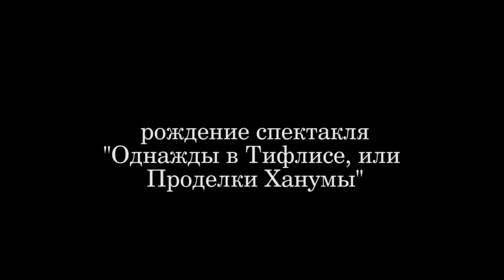Рождение спектакля 'Однажды в Тифлисе, или Проделки Ханумы' - Пошивка. Оренбург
Вторая видеозарисовка о том, как готовится премьерный спектакль в Оренбургском театре музыкальной комедии. Магия пошивочного цеха!